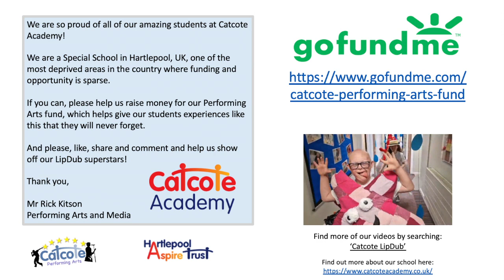Catcote Academy LipDub 2023 "Under The Sea"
Catcote Academy is pleased to share our latest LipDub - Under The Sea!
To celebrate the release of the new Disney film, The Little Mermaid and Hartlepool's Tall Ships Festival our wonderful Performing Arts Students take the lead in our whole school performance!

We're raising money to continue to fund projects that create brilliant memories like this for our amazing students.